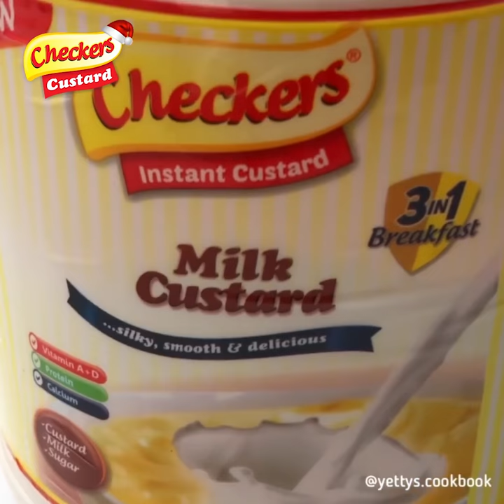Checkers Custard Milk 3-in-1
We present you our first chef, @yettys.cookbook as she takes us on an exciting journey on how to prepare the Checkers Custard Milk 3-in-1 😍🥰

We promise we'll teach you how to make mouthwatering meals with Checkers Custard